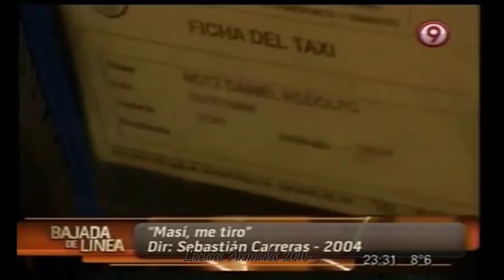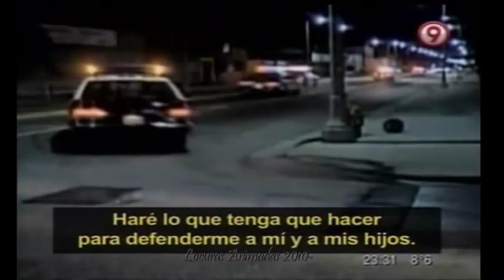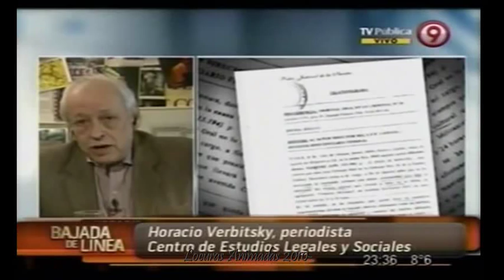Bajada de Línea -(12-8-12 )-Cárceles, política penitenciaria y reinserción social - 2-/4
Bajada de Línea  del 12 de Agosto y un programa especial sobre la función de las cárceles ...política penitenciaria y re-inserción social ...violencia estatal- los medios  y el  negocio de la inseguridad- exclusión social y políticas de encierro-
Participan ...Notipresos, proyecto -¿Todo piola?, en el  penal de Marcos Paz
Camilo Blajaquis y Las voces ausentes en el debate sobre la violencia y la inseguridad
Alejandro Salvatierra, dirigente vecinal -villa 21-Raúl  Zaffaroni, Ministro  de la suprema Corte- Spot, (Ma si, me tiro)- Pilar Calveiro, politóloga, autora de "violencia de estado"
Paula Litvachky-Centros de Estudios Legales y Sociales-- Horacio Vertbisky
Cuplé de la violencia(Agarrate Catalina)- Lorena Patoriza. Recicladora
Carlos Rolón-Reciclador- Gabriela Chirinaqui-Recicladora.
Taller de versada popular. Centro  Universitario.UNSAM-penal de  José León Suarez
Stay Free-The clash.- Thelma y Nancy-